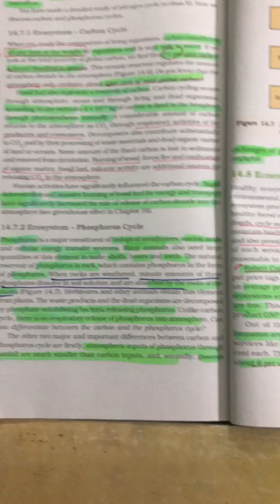1 Question = 4 Marks in NEET 2024 neet iral